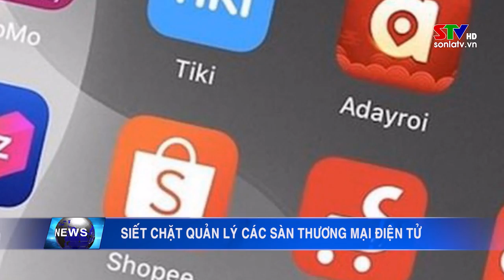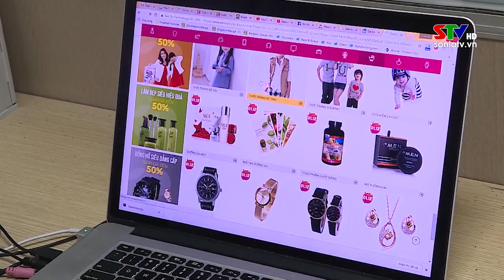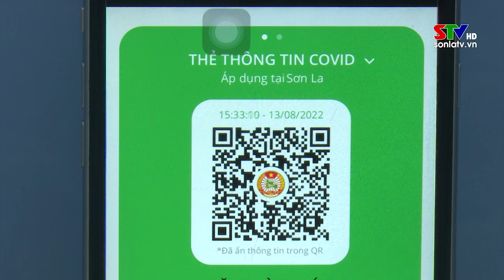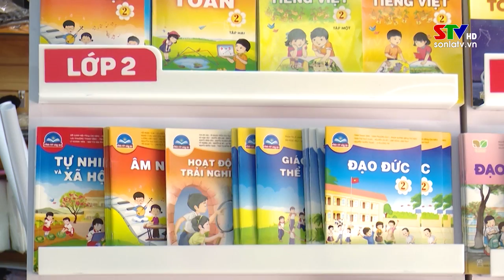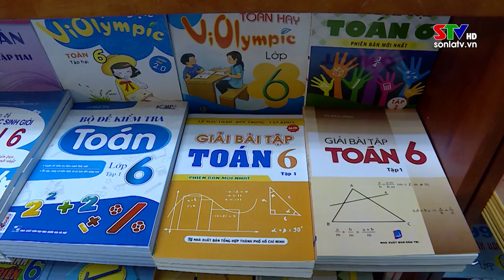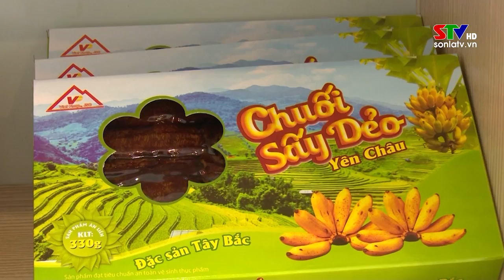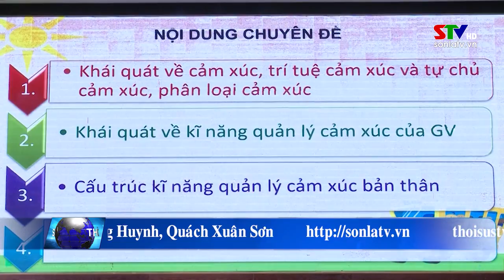Thời sự truyền hình trưa ngày 14/8/2022